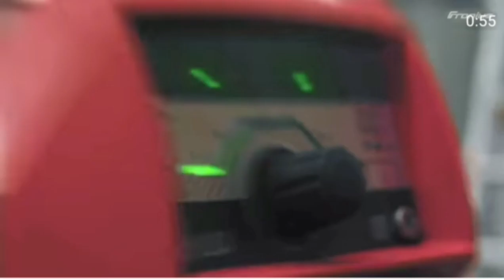14. Juli 2020